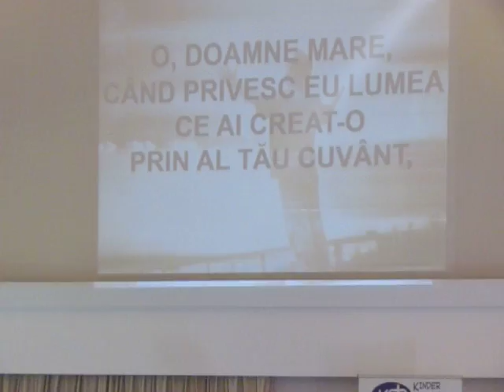O, DOAMNE MARE!! - GRUP DE LAUDA BRAȘOV